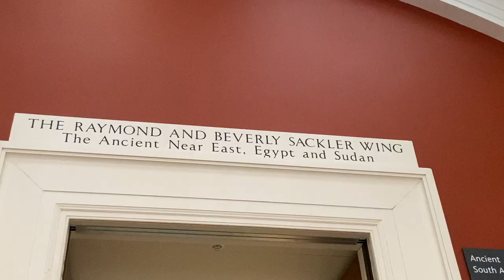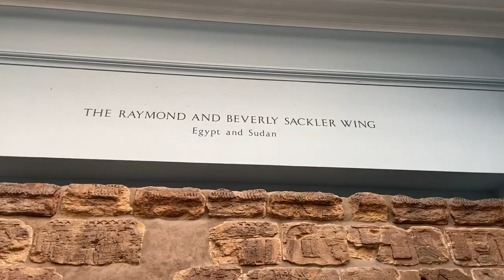I caught Pritesh doing crazy things on cam at the British Museum | desi couple in London